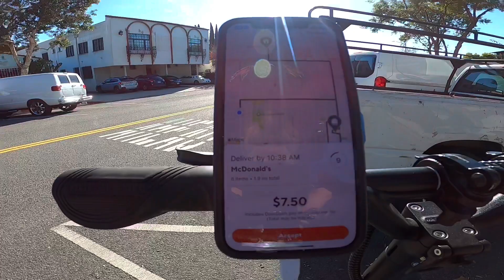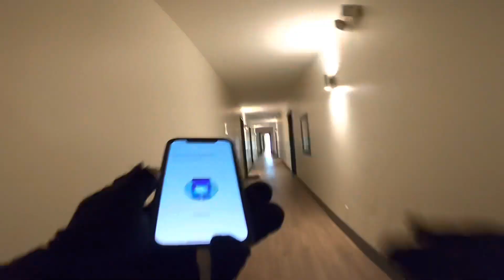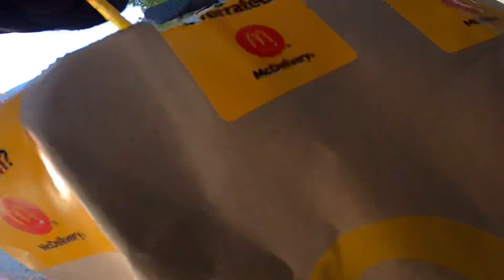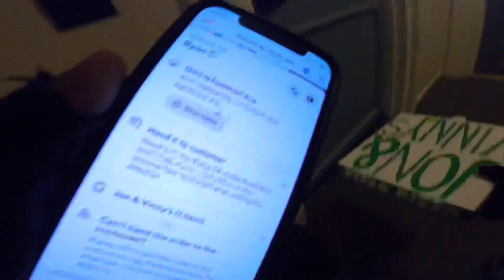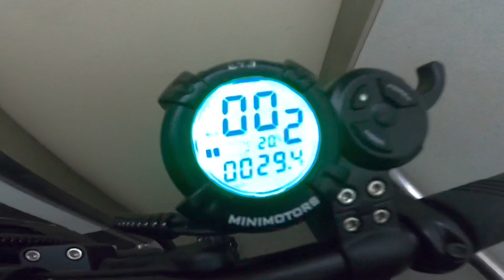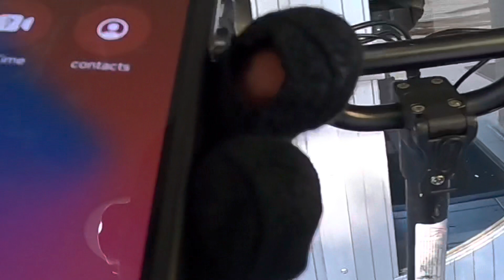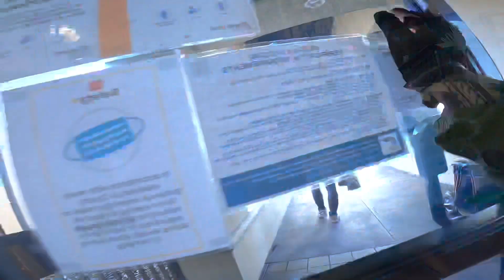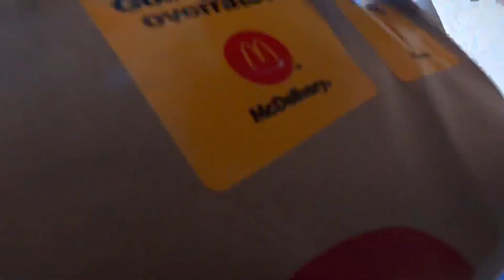CAT 🐱 ON A LEASH AND A BIG DAILY 💰 PAYOUT 💵 ELECTRIC SCOOTER DELIVERY DOORDASH UBEREATS DUALTRON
ELECTRICSCOOTERACADEMY

My helmet

Portable changeable air pump